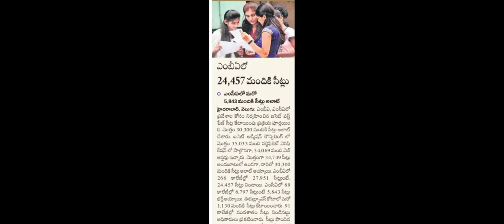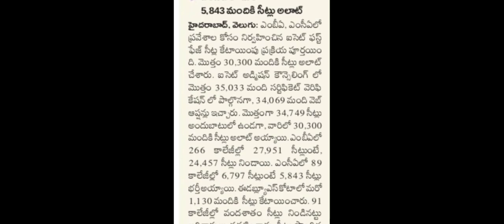TS ICET 2nd phase Counselling Dates 2024 || TS ICET Counselling Process In Telugu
TS ICET Counselling Dates 2024 || TS ICET Counselling Process In Telugu || TS ICET Results 2024

ts icet 2024,ap icet 2024,ts icet 2024 syllabus,ts icet 2024 dates,ts icet exam 2024,ts icet 2024 notification,ts icet results 2024,icet 2024,ts icet 2024 latest updates,ts icet hall ticket 2024,ts icet results 2024 latest update,ts icet 2024 application form,ap icet counselling dates 2024,ts icet hall ticket download 2024,ts icet 2024 latest news,ts icet rank wise colleges list 2024,ap icet counseling latest updates 2024
TS ICET 2nd phase Counselling Dates 2024 || TS ICET Counselling Process In Telugu || TS ICET 2024,ts icet 2024 syllabus,ts icet counselling 2024